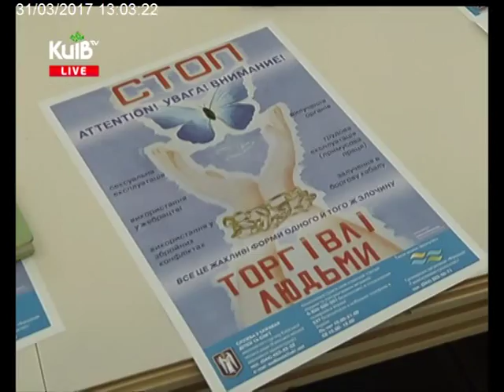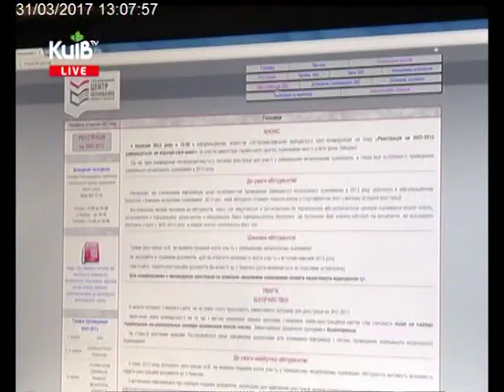31.03.17 Столичні телевізійні новини 13.00